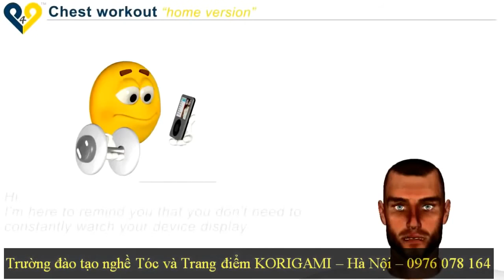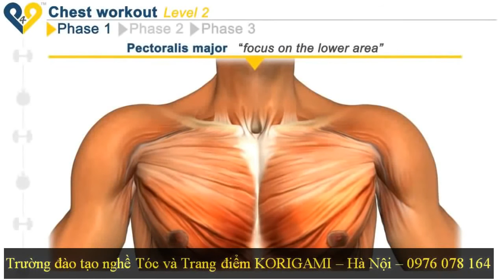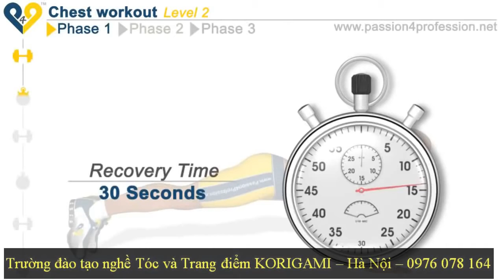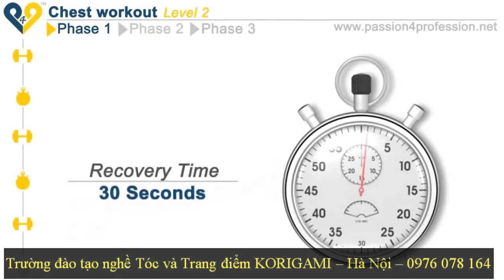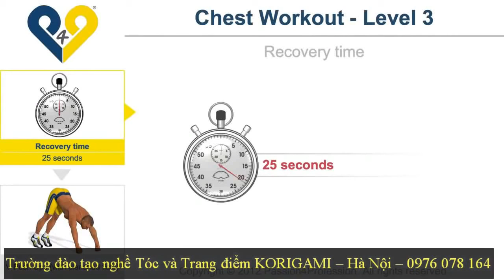Hướng dẫn tự tập nâng cao cơ ngực tại nhà hướng dẫn tập Gym ở nhà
Công ty TNHH Tư vấn kỹ thuật Hùng Linh
Số 177 - Đường Bờ Sông Quan Hoa - Cầu Giấy - Hà Nội
Số điện thoại: 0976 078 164 Mr Hoàng